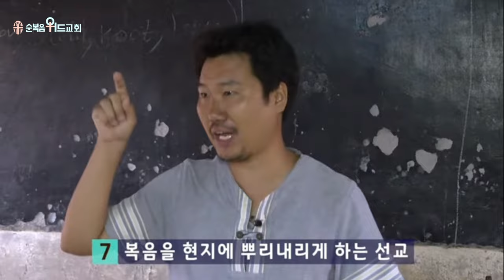▶ 제50회 순복음세계선교대회 - 인트로 홍보영상